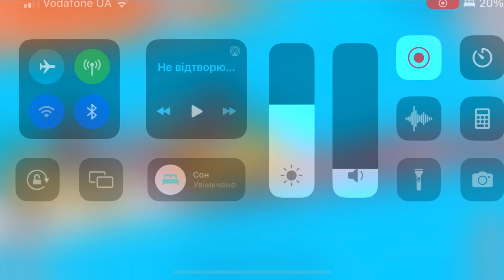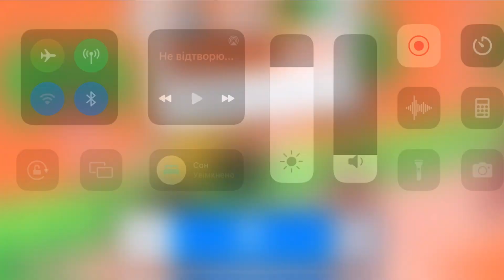Fancade drive mad monster monstertrucks gameplay video game 90